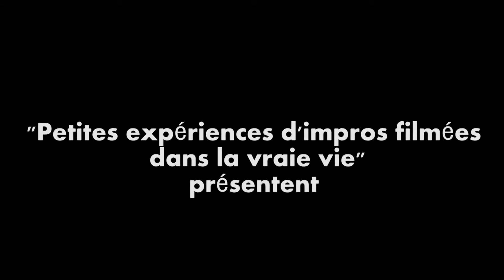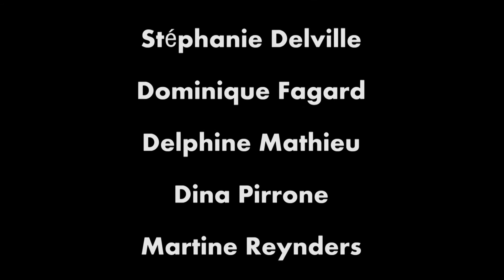Episode 16 saison 2 le client